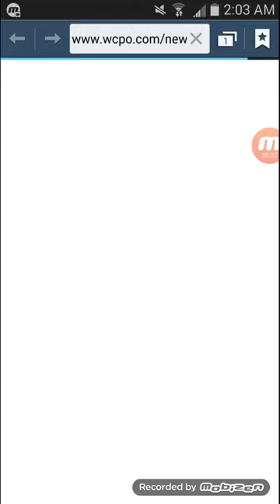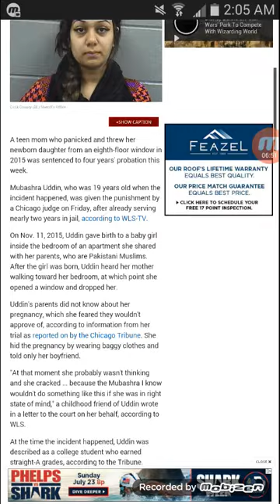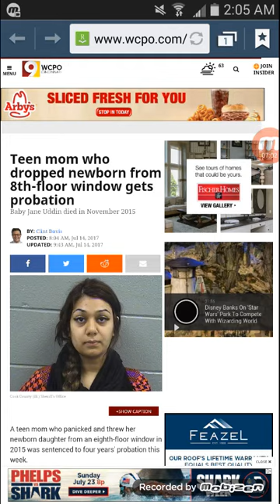Crazed chicago woman throws her baby down the balcony and only gets 4 years of probation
Mubashra Uddin, a 20 year old Pakistani from chicago Illinois finally gets 4 years of probation for throwing her newborn baby down a balcony in 2015. This is absolutely sick what this ratchet woman has done and she deserves to be in prison for life.

Here is my link to my soundcloud as well
Listen to Don't- Bryson tiller np on SoundCloud